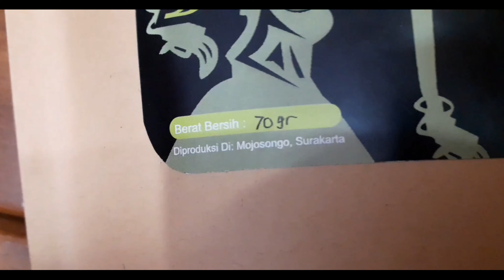Latihan Iklan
tokopedia:
Beli Javtea Positeave Drinking Teh Tubruk

dukung channel AMS VLOG sampai 200 subsriber tahun 2020
TERIMAKASIH